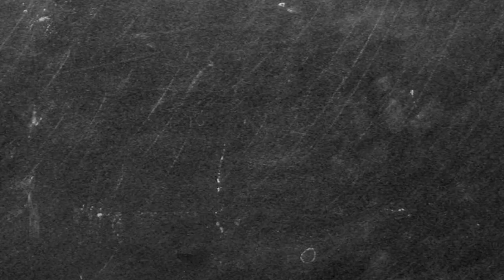Cucumber And Avocado Roll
Ingredients
- 1 Avocado
- ¼ Cup of Basil Leaves (a small bunch)
- 1 Clove Garlic
- 2 teaspoons Lime Juice
- Salt & pepper
- 1 Cucumber
- Paprika (smoked or sweet)

Instructions
- Combine all the ingredients (except the cucumber and paprika) into
  a food processor or blender.
- Cut long thin strips from the cucumber.
- Take a cucumber strip and spread a thin coat of the avocado
  mixture over the length of the cucumber.
- Roll it up! No toothpicks needed. Do the same with the rest of your
  cucumber strips. Sprinkle with a little paprika and serve right away. Otherwise, store in airtight container in the fridge
  to serve it later or the next day.

This is such an easy recipe to make for parties or get together with family and friends. it's delicious and fresh!